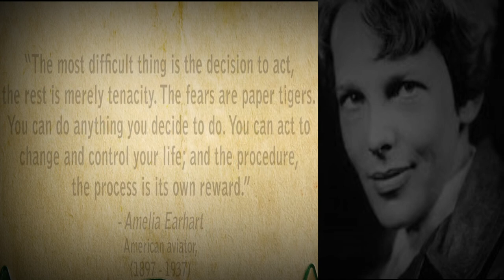Amelai Earhart /THE GREATEST QUOTES OF ALL TIME -Quotes shots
Amelia Earhart, in full Amelia Mary Earhart, (born July 24, 1897, Atchison, Kansas, U.S.—disappeared July 2, 1937, near Howland Island, central Pacific Ocean), American aviator, one of the world’s most celebrated, who was the first woman to fly solo across the Atlantic Ocean. Her disappearance during a flight around the world in 1937 became an enduring mystery, fueling much speculation.